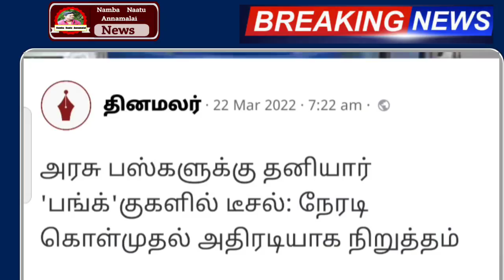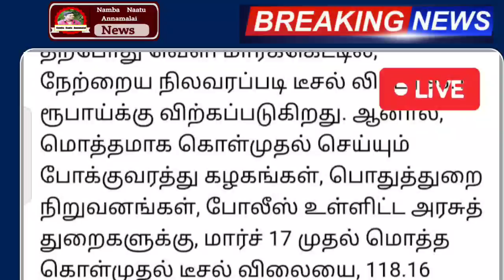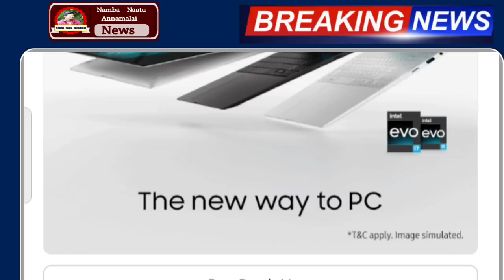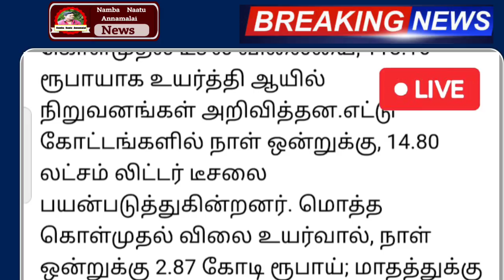நாளை முதல் பேருந்து கட்டணம் 2 முக்கிய மாற்றம் ஆண்கள் மகிழ்ச்சி